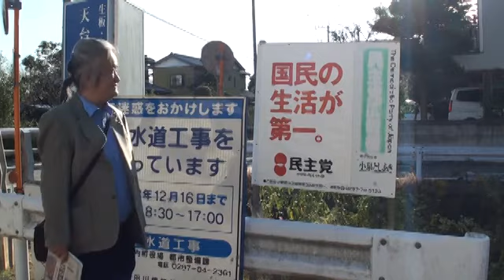111027第１回『にゃんとま～ 』と行く見学ツアー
2011年10月27日
第１回『にゃんとま～ 』と行く「日本モンサント茨城実験農場こっそり見学」etc．ツアーと題して、茨城県にある『日本モンサント茨城実験農場』周辺を歩いてみました。